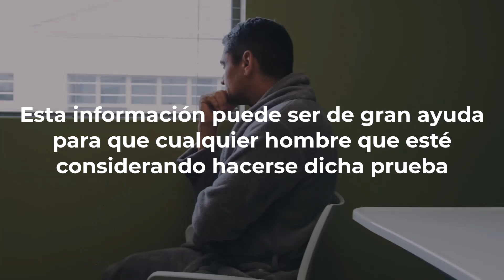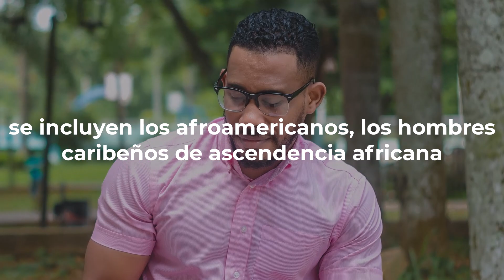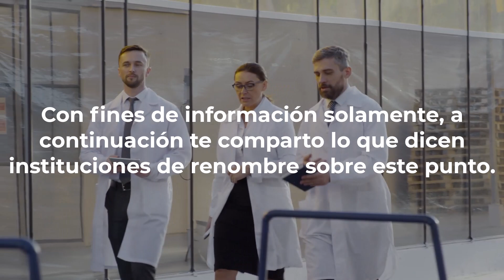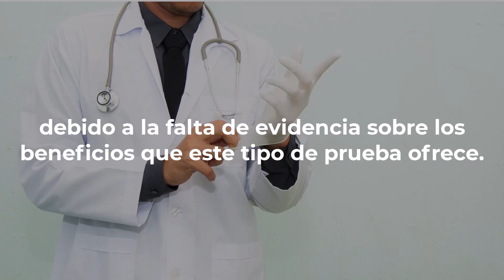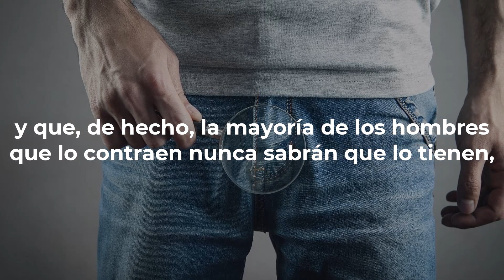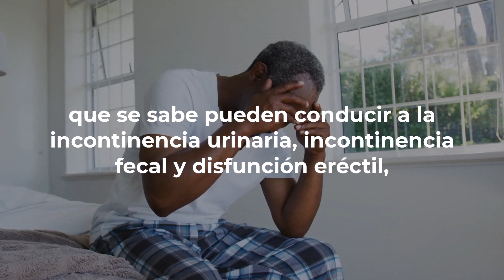No Te Hagas La Prueba De Cáncer De Próstata Sin Saber Esto | Conoce Sus Beneficios y Perjuicios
En esta ocasión veremos lo que expertos dicen sobre la prueba de detección de cáncer de próstata.

Esta información puede de gran ayuda para que cualquier hombre que esté considerando hacerse la prueba de cáncer de próstata pueda decidir si realmente vale la pena o no vale la pena someterse a la misma.